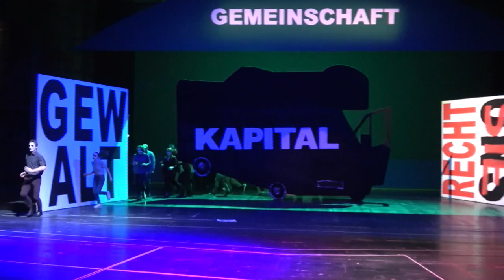kudlich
regie und bühne michael simon, dramaturgie und regiemitarbeit tilman neuffer, kostüme kerstin griesshaber, chorregie ariane andereggen, stadttheater ingolstadt 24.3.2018 mit ariane andereggen,  jan gebauer, sandra schreiber, enrico spohn, teresa trauth und dem ingolstädter bürgerchor